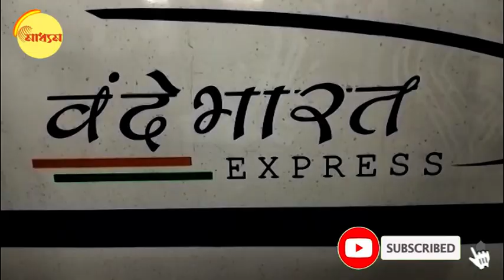Vande Bharat Express: মালদায় বন্দে ভারত এক্সপ্রেসে কারা ছুঁড়ল পাথর? | Bangla News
Vande Bharat Express: Who pelting Stones at Vande Bharat Express in Malda?

কিন্তু অসভ্যতা বন্ধ হওয়ার নয়। দ্বিতীয় দিনেই আক্রান্ত বন্দে ভারত এক্সপ্রেস। মালদা থেকে বোলপুর আসার পথে, মালদার সামসির কুমারগঞ্জের কাছে ঘটনাটি ঘটে। বন্দে ভারত লক্ষ্য করে ছোঁড়া হয় পাথর। ক্ষতিগ্রস্থ হয় একটি সেন্সর অটোমেটেড দরজা। যে কারণে বোলপুরে বেশ কিচ্ছুক্ষণ দাঁড়াতে হয় দেশের আধুনিকতম এক্সপ্রেসটিকে। তবে যাত্রীরা সুরক্ষিত। নর্থ ফ্রন্টিয়ার রেলওয়ের পক্ষে থেকে সব্যসাচী দে জানিয়েছেন, রেলের তরফে এফআইআর করা হয়েছে।